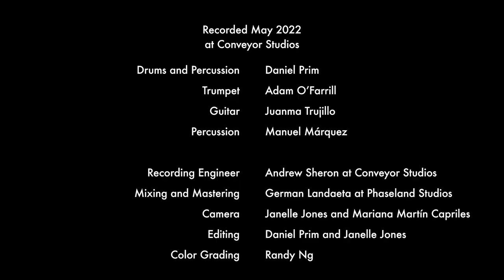Daniel Prim y Su Parampampan - Home (EPK video)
Daniel Prim - drums and percussion
Adam O’Farrill - trumpet
Juanma Trujillo - guitar
Manuel Márquez - percussion

Adapted and arranged from Venezuelan Folklore.

Home is Latin Grammy Award-winning drummer and percussionist Daniel Prim’s first album under his own name, Daniel Prim y Su Parampampan. Daniel grew up in Caracas, Venezuela, where his friends and family gathered at each other’s homes to eat and play music into the night. Music became the rhythm and language of his childhood. Home invites listeners to join Daniel in the parties, or parampampans, where he first learned the folklore songs that weave through the album, breathing new love and life into the heart, soul, and sounds of his homeland.

Adam O’Farrill, Juanma Trujillo, and Manuel Márquez collaborate with Daniel on the album, blending the Afro-Venezuelan traditions with improvisational jazz. Each track reimagines and transforms folklore songs, evoking a spirit of vibrancy and resilience.

Traditional Afro-Venezuelan songs feature tambor, melodic vocals, and sometimes other elements, such as the maracas. They are conversations constructed through beautiful melodies, which often take the form of question and answer. For this album, Daniel decided to bring those melodies and conversations alive, evoking the singer’s emotions and feelings via trumpet and guitar, alongside Daniel’s modified drum set. In this way, Daniel brings the music of his memories forward, while making sure the complex layers of its history are not left behind. Rich with the rhythms of the past and future, celestial traditions, and sublime moments, Daniel Prim y Su Parampampan encourages listeners to share in the joy, unity, and beauty of Venezuela, its music, and its people.

Recorded by Andrew Sheron at Conveyor in Brooklyn, NY, USA
Mixed and mastered by German Landaeta at Phaseland Studios
Album design by Guido Flichman
Original art by Rafael Prim